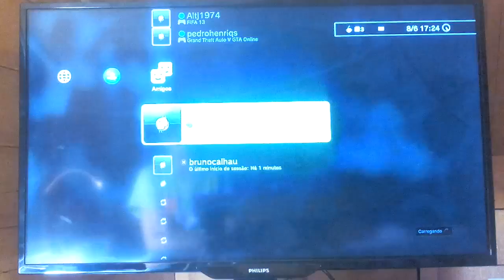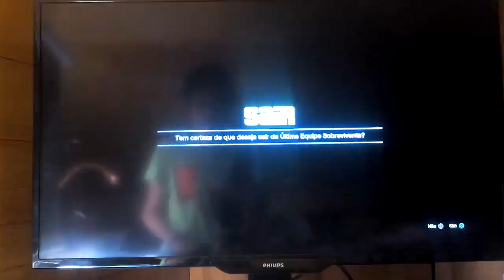Rocket's vs stuners #1